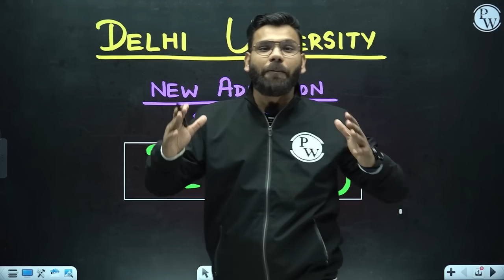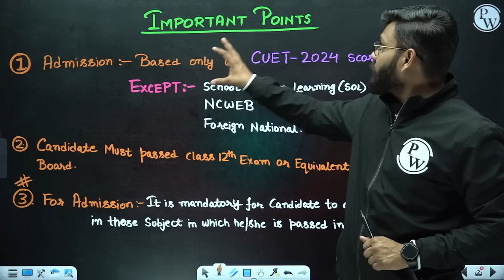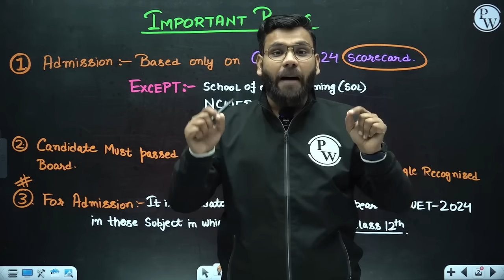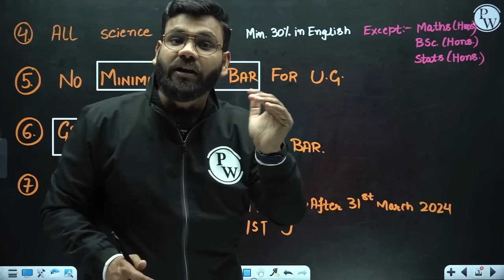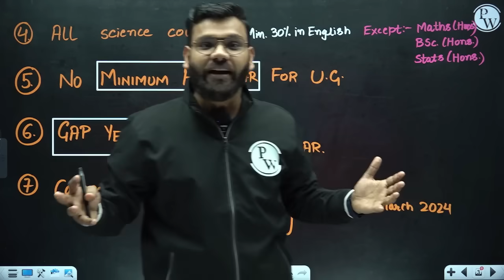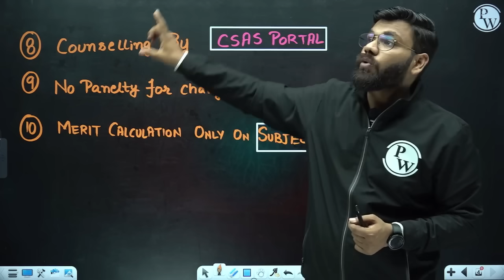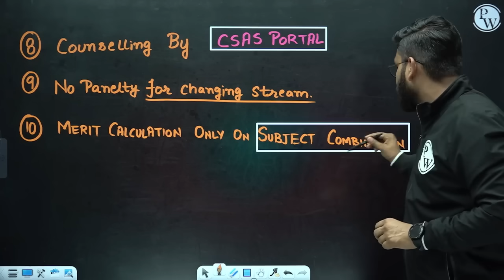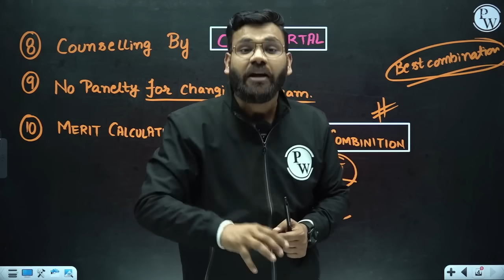Delhi University New Admission Policy 🔥| CUET DU Admission 2024 | DU Admission Process 2024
CUET Delhi University New Admission Policy 🔥| DU Admission Process 2024 | CUET 2024
Stay informed with the latest developments! Explore the newly introduced admission policy by Delhi University (DU) through CUET. This video brings you updates on the DU Admission Policy for 2024, providing crucial insights for CUET 2024 aspirants. Be prepared for changes and ensure you're equipped for a successful admission process with CUET 2024.

👉🏻 Click here to Enroll in Pravesh CUET 2.0 Science 2024 Batch
👉🏻 Click here to Enroll in Pravesh CUET GT + Language Combo Batch

📌 𝐂𝐔𝐄𝐓 𝐖𝐀𝐋𝐋𝐀𝐇 𝐒𝐎𝐂𝐈𝐀𝐋 𝐌𝐄𝐃𝐈𝐀 -
📌 𝐏𝐇𝐘𝐒𝐈𝐂𝐒 𝐖𝐀𝐋𝐋𝐀𝐇 𝐒𝐎𝐂𝐈𝐀𝐋 𝐌𝐄𝐃𝐈𝐀  -
Timestamps:
00:00 - Introduction
01:50 - Eligibility for admission
02:30 - Academic requirements
02:51 - Subject selection in CUET
04:30 - Language course
06:05 - Age bar!
06:30 - Category certificate
07:55 - CSAS portal counselling
09:05 - Stream change!
09:20 - Subject combination merit
12:00 - Thankyou bachhon